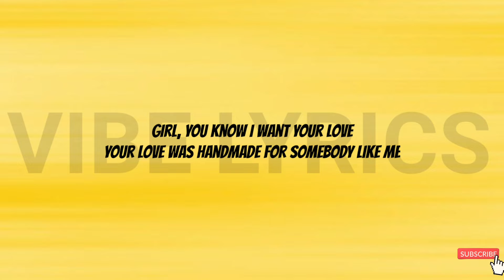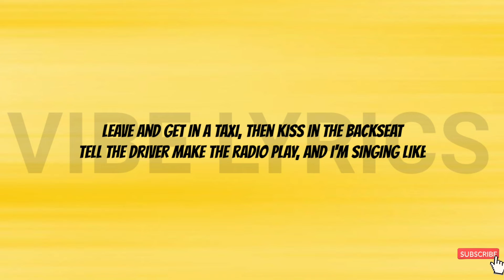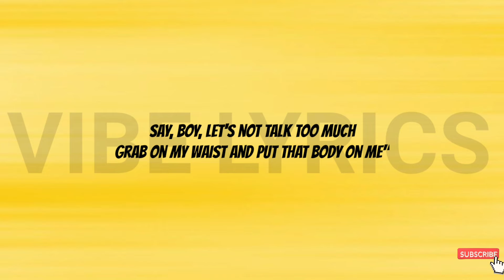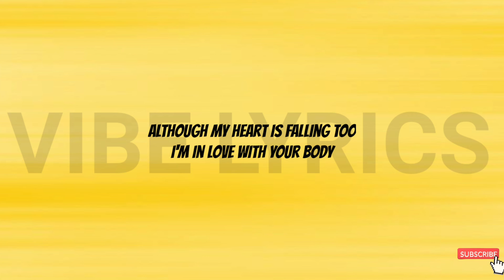Ed Sheeran - Shape Of You (Lyrics)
Oh—I—oh—I—oh—I—oh—I
I'm in love with your body
Oh—I—oh—I—oh—I—oh—I

Tags 🔖